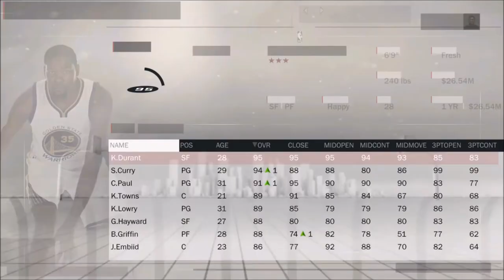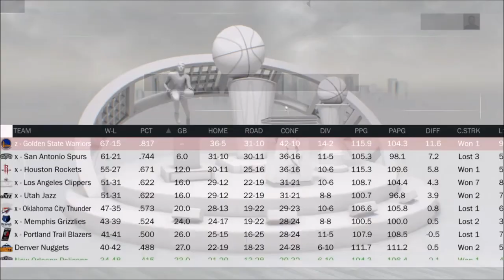2017 New Orleans Pelicans Offseason Preview (Where Should the Pelicans Go From Here? & UPDATE)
Today we use NBA 2K17 to determine where the Pelicans should go from here.